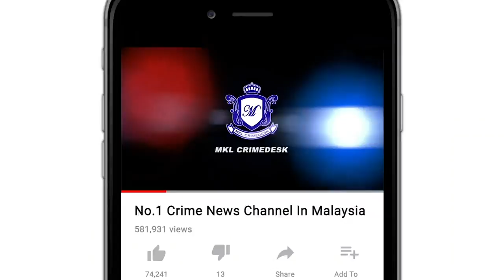MKL Crimedesk | Kakak Maut Rentung Adik Melecur Dalam Kebekaran Rumah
Seorang remaja perempuan maut selepas rumah keluarga rentung di Jalan Tambahan 2, Kampung Baru Kundang, Selangor pagi tadi.

Namun tindakan pantas penduduk setempat mengeluarkan adik beradik berkenan berjaya menyelamatkan seorang adik lelaki mangsa berusia 3 tahun dalam insiden itu.

Kejadian berlaku
Pengarah Jabatan Bomba dan Penyelamat Selangor Norazam Khamis berkata pihaknya menerima panggilan mengenai kejadian itu pada jam 11 pagi.

3 jentera dari Balai Bomba dan Penyelamat Batu Arang tiba di lokasi kira kira 9 minit kemudian.

Sebaik tiba, pihaknya mendapati api sedang marak dan memusnahkan keseluruhan rumah.

Mangsa B Triviya 19 yang maut mengalami melecur teruk dan disahkan meninggal dunia di lokasi kejadian.

Adiknya pula B Wisynu berusia 3 tahun yang cedera pula dikejarkan ke Hospital Sungai Buloh.

Punca kebakaran dan jumlah kerugian masih disiasat.